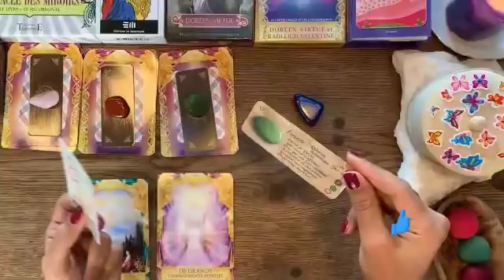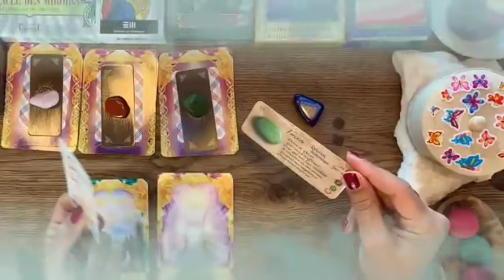برج الأسد من الأن إلى 7 أبريل 2023 // بيفكر فيك😍مقابله مبهجة♥️إستعد لمناسبه العمر مبروك👰💘